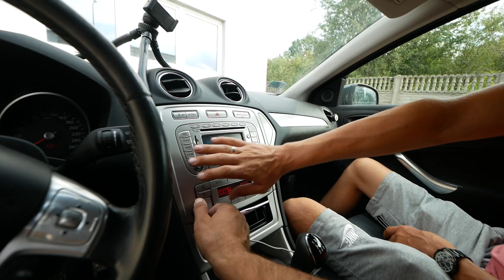KLAUDIA I OGLĘDZINY - NOWA BRYKA EKIPY